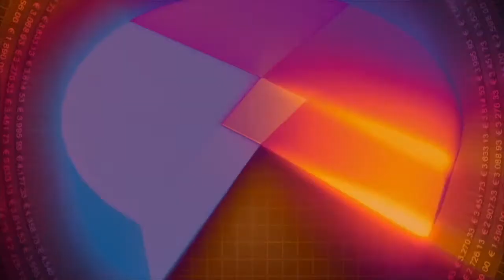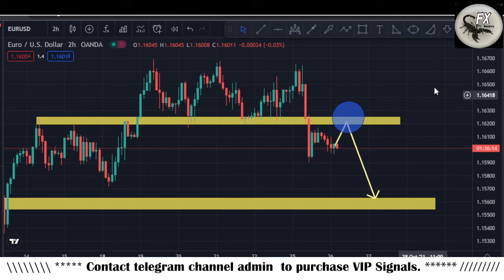EURUSD Analysis Today | Technical analysis for 26th October 2021 By Scorpion Fx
In this Video EURUSD technical analysis on 2h chart, today